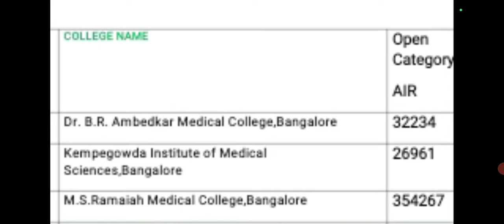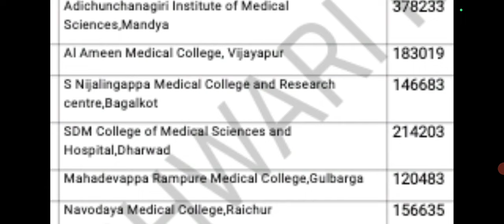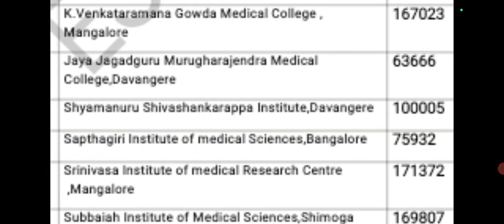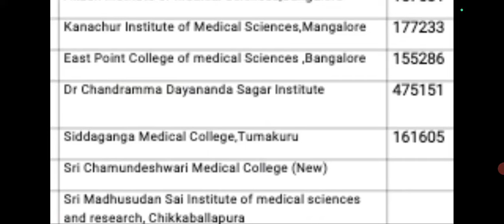KEA Ugneet Counselling 2024 Mock Cutoff Open Category